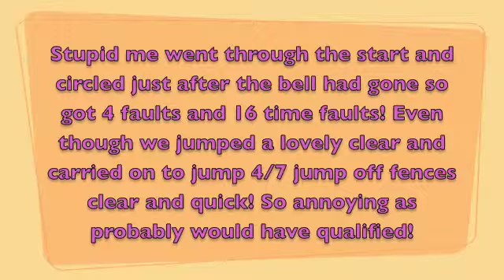Hickstead 2011 1 metre main arena qualifier- Cruaghs Choreographer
Stupid me, but its a mistake i will learn from and hopefully never do again! & I hope others will learn from it too, never go through the start once the bell has gone! Bertina Hoy did it at the Olympics!!